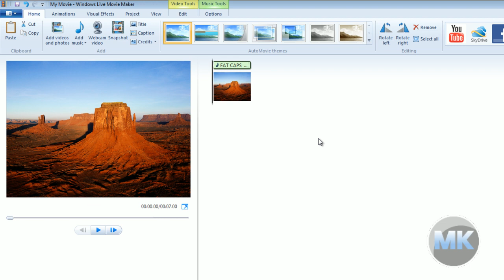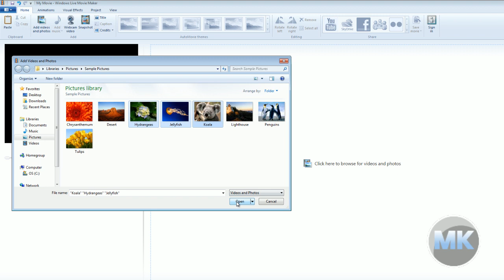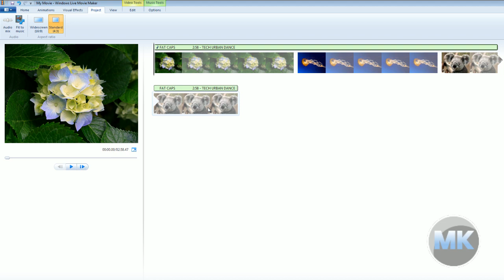Windows Live Movie Maker 2011: Fit Images to Music to serve as video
Windows Live Movie Maker 2011 tip on how to import or fit an image and add music under it to serve as the video or movie. Ideal for musicians to feature their music track in video format.

Don't have Windows Live Movie Maker 2011 and want to download it?